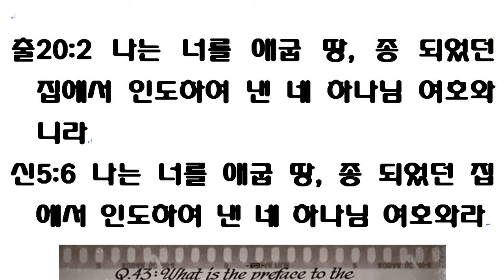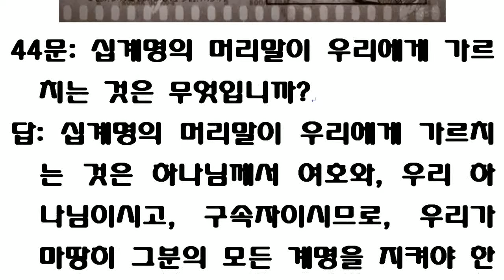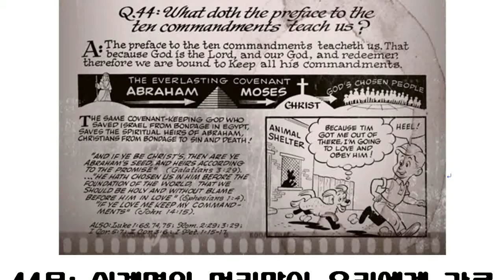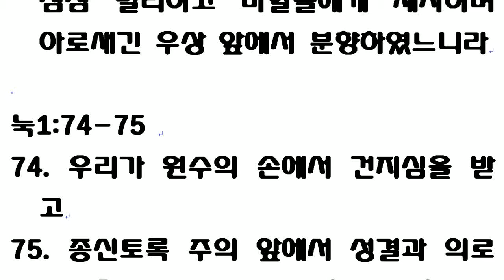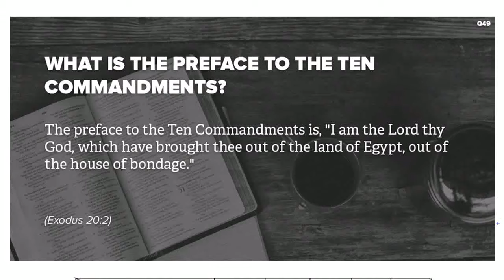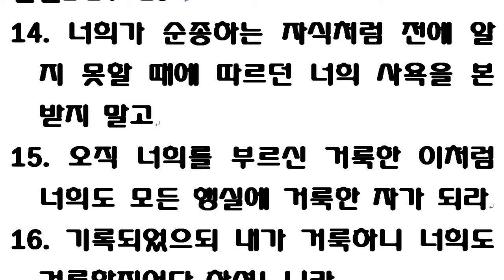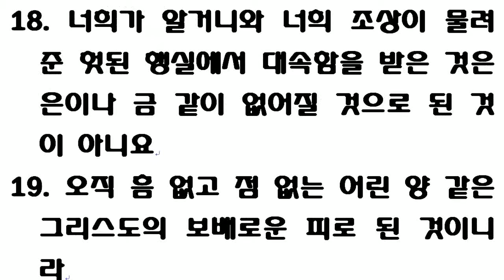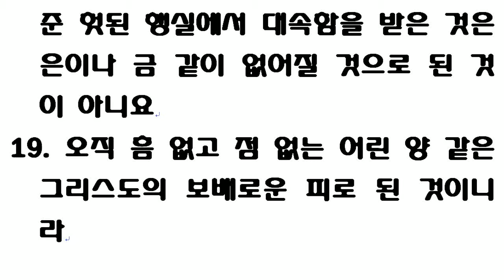웨스트민스터 소요리문답 43-44문 강해 [십계명의 머리말은 무엇입니까? 십계명의 머리말이 우리에게 가르치는 것은 무엇입니까?] I am the LORD your God.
웨스트민스터 소요리문답 제43,44문답

43문: 십계명의 머리말은 무엇입니까?
답: 십계명의 머리말은 “나는 너를 애굽 땅 종 되었던 집에서 인도하여 낸 너의 하나님 여호와로라”하신 것입니다.
44문: 십계명의 머리말이 우리에게 가르치는 것은 무엇입니까?
답: 십계명의 머리말이 우리에게 가르치는 것은 하나님께서 주(主)가 되시고 우리의 하나님이시며 구속자이시므로, 우리는 마땅히 그의 모든 계명들을 지켜야 한다는 것입니다.

Q. 43. What is the preface to the Ten Commandments?

The preface to the Ten Commandments is: I am the LORD your God who brought you out of Egypt, out of the land of slavery.[a]

[a]. Exo 20:2;   Deu 5:6

Q. 44. What does the preface to the Ten Commandments teach us?

The preface to the Ten Commandments teaches us that because God is the LORD and our God and Redeemer, therefore we are bound to keep all his commandments.[a]

[a]. Luk 1:74-75;   1 Pet 1:14-19
Comment on Q. 44.
This answer shows us that the motive for keeping God’s commandments is gratitude and love springing from faith and trust in God as our Saviour.

출 20:2 나는 너를 애굽 땅 종 되었던 집에서 인도하여 낸 너의 하나님 여호와로라.

신 5:6 나는 너를 애굽 땅에서 종 되었던 집에서 인도하여 낸 너희 하나님 여호와로라.

호 11:1-2 이스라엘의 어렸을 때에 내가 사랑하여 내 아들을 애굽에서 불러내었거늘 2선지자들이 저희를 부를수록 저희가 점점 멀리하고 바알들에게 제사하며 아로새긴 우상 앞에서 분향하였느니라.

눅 1:74-75 우리로 원수의 손에서 건지심을 입고 75종신토록 주의 앞에서 성결과 의로 두려움이 없이 섬기게 하리라 하셨도다.

롬 8:1-4 그러므로 이제 그리스도 예수 안에 있는 자에게는 결코 정죄함이 없나니 2이는 그리스도 예수 안에 있는 생명의 성령의 법이 죄와 사망의 법에서 너를 해방하였음이라. 3율법이 육신으로 말미암아 연약하여 할 수 없는 그것을 하나님은 하시나니 곧 죄를 인하여 자기 아들을 죄 있는 육신의 모양으로 보내어 육신에 죄를 정하사 4육신을 좇지 않고 그 영을 좇아 행하는 우리에게 율법의 요구를 이루어지게 하려 하심이니라.

고전 5:7-8 너희는 누룩 없는 자인데 새 덩어리가 되기 위하여 묵은 누룩을 내어 버리라. 우리의 유월절 양 곧 그리스도께서 희생이 되셨느니라. 8이러므로 우리가 명절을 지키되 묵은 누룩도 말고 괴악하고 악독한 누룩도 말고 오직 순전함과 진실함의 누룩 없는 떡으로 하자.

벧전 1:14-19 너희가 순종하는 자식처럼 이전 알지 못할 때에 좇던 너희 사욕을 본 삼지 말고 15오직 너희를 부르신 거룩한 자처럼 너희도 모든 행실에 거룩한 자가 되라. 16기록하였으되 내가 거룩하니 너희도 거룩할지어다 하셨느니라. 17외모로 보시지 않고 각 사람의 행위대로 판단하시는 자를 너희가 아버지라 부른즉 너희의 나그네로 있을 때를 두려움으로 지내라. 18너희가 알거니와 너희 조상의 유전한 망령된 행실에서 구속(救贖)된 것은 은이나 금같이 없어질 것으로 한 것이 아니요 19오직 흠 없고 점 없는 어린양 같은 그리스도의 보배로운 피로 한 것이니라.

Q. 1. Why doth God use arguments and inducements to win men to the obedience of his laws?
A. Because he loves to work on man as a rational creature, according to the principles of his nature; Hosea 11:4. 1 drew them with cords of a man, with bands of love: And because he delights in none but free and cheerful obedience; Psalm 110:3. Thy people shall be willing in the day of thy power.

Q. 2. What is the first argument in this preface?
A. It is the sovereignty of the Lawgiver, [I am the Lord,] which should awe the heart of every man to obedience; James 4:12. There is one Lawgiver, who is able to save and to destroy.

Q. 3. What is the second argument to obedience?
A. Our propriety in God by covenant, [I am the Lord thy God;] this obligeth to obedience, and aggravateth disobedience; Psalm 50:7. Hear, O my people, and I will speak; O Israel, and I will testify against thee; I am God, even thy God. Hosea 9:1. For thou hast gone a whoring from thy God.

Q. 4. What is the third argument unto obedience?
A. The benefits of redemption that they receive from God. Benefits persuade to duty; and the goodness of God leadeth thee to repentance, Romans 2:4.

Q. 5. How can deliverance out of Egypt be an argument to them that never were in Egypt?
A. As that deliverance was a type of our deliverance, so it is an argument to us, and an argument from the less to the greater; for it obligeth us more than them; Luke 1:74-75. That he would grant unto us, that we being delivered out of the hands of our enemies, might serve him without fear, in holiness and righteousness before him, all the days of our life.

Q. 6. What is that deliverance we have? and how doth it oblige us to obedience?
A. Our deliverance is not from Egypt, but from hell; Colossians 1:13. Who hath delivered us from the power of darkness, and hath translated us into the kingdom of his dear Son. And our persons are bought by the Redeemer to glorify God; 1 Corinthians 6:19-20. What know ye not that your body is the temple of the Holy Ghost, which is in you? For ye are bought with a price: Therefore glorify God in your body, and in your spirit, which are God’s.

Q. 7. Is it not mercenary to serve God upon the account of benefits received, or to be received?
A. He that maketh religious duties mediums to attain carnal advantages only, is of a worse than mercenary spirit; Hosea 7:14. And they have not cried unto me with their hearts, when they howled upon their beds: They assemble themselves for corn and wine, and they rebel against me. But to be quickened by mercy to duty is not mercenary, but evangelical; Hosea 3:5. They shall fear the Lord, and his goodness.

Q. 8. What is the first inference from hence?
A. That great is the condescension of God to man, that he will use arguments to induce him to obedience, who might exact it only by his sovereignty, and justly damn us for our disobedience; 2 Corinthians 5:20. Now then we are ambassadors for Christ, as though God did beseech you by us: We pray you in Christ’s stead, be ye reconciled to God.

Q. 9. What is the second inference front